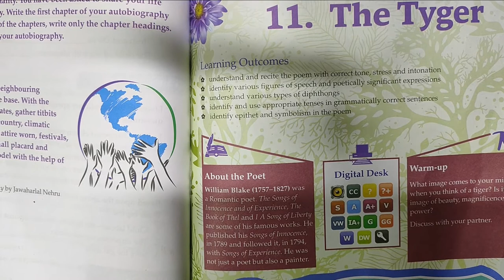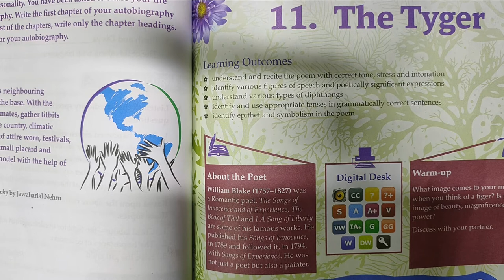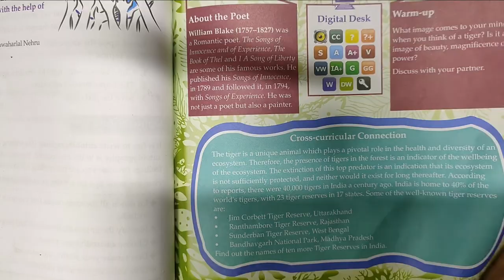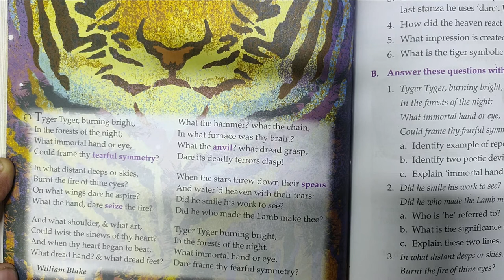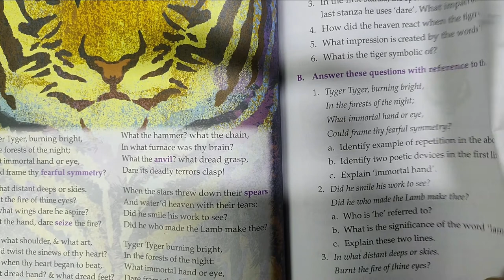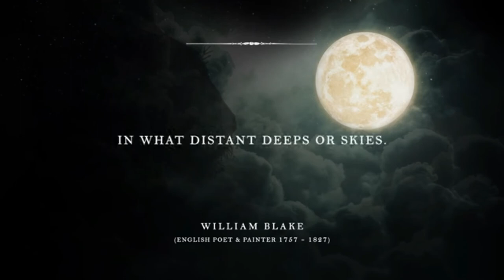the tyger class 7 literature